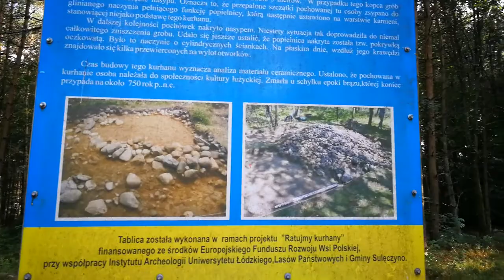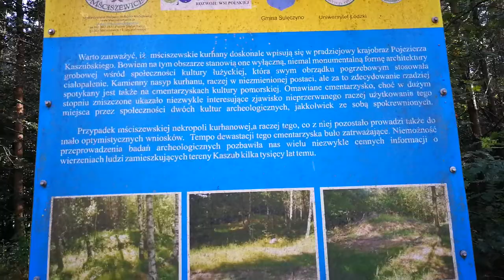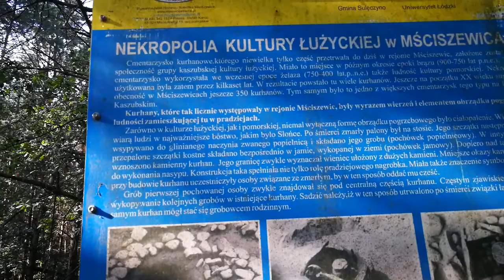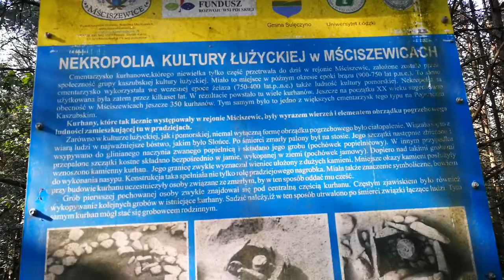Kurhany Mściszewce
Dojazd do kurhanów w Mściszewicach jest bardzo bardzo prosty wszystko ładnie oznaczone. Teren mocno zaniedbany a i kurchanów jest tam sporo kto będzie w okolicach może śmiało podjechać i zobaczyć. O ten teren trzeba będzie zadbać by kolejne pokolenia mogły poczuć namiastkę historii naszych czy też nie ale przodków o , których już świat dawno zapomniał a ich czasy świetności dawno minęły bezpowrotnie.